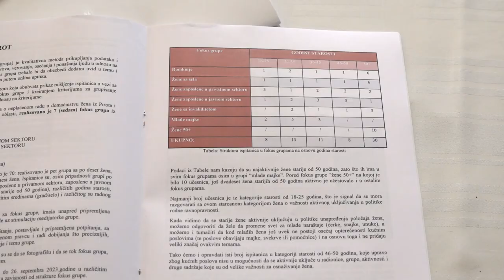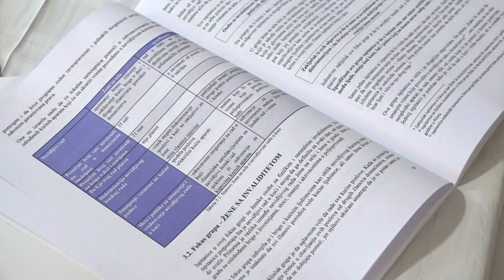ZAVRŠNA KONFERENCIJA PROJEKTA "NEVIDLJIVI RAD U DOMAĆINSTVU"